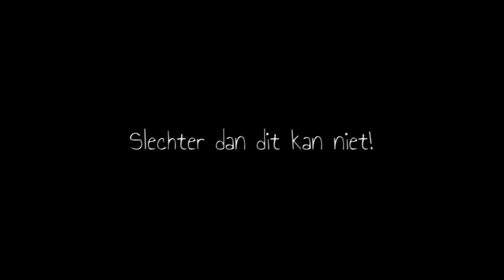Voetbal techniektraining - Toen en nu - Voetbalschool Joga Bonito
Voetbalschool Joga Bonito (Sinds 2010) is een gespecialiseerde voetbalschool in het leren van FUNCTIONELE PASSEERBEWEGINGEN (VOETBALTRUCS/MOVES) aan jonge voetballers van 6 TOT 15 JAAR.
Naast techniektraining, geven we ook explosiviteit en krachttraining voor voetballers.

VOETBALSCHOOL ADRES::
Kruburg 15 6532 PG Eindhoven
Nederland (Holland)